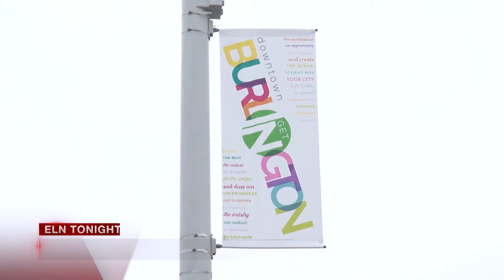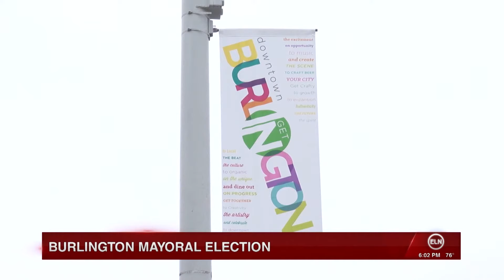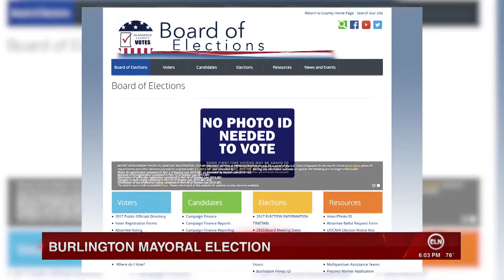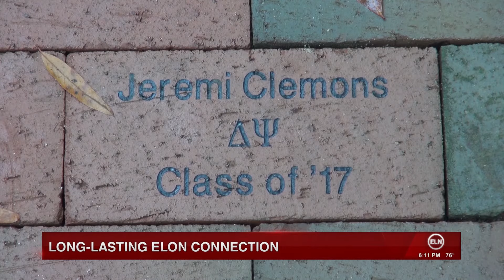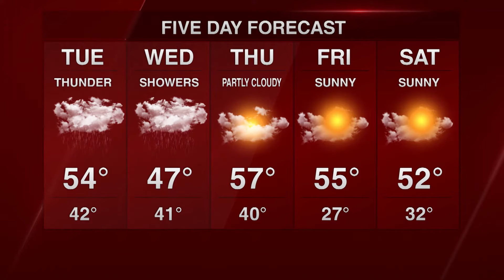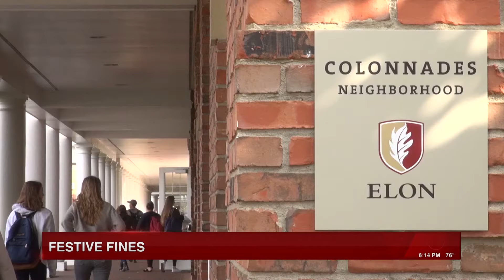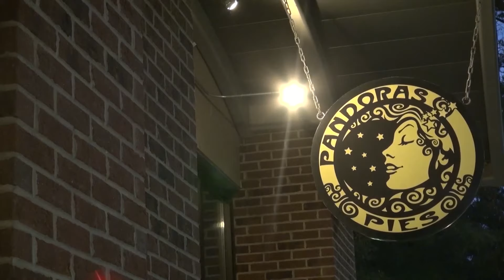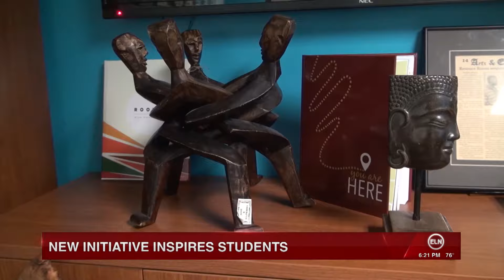ENN: Elon Local News Full Broadcast | November 6, 2017